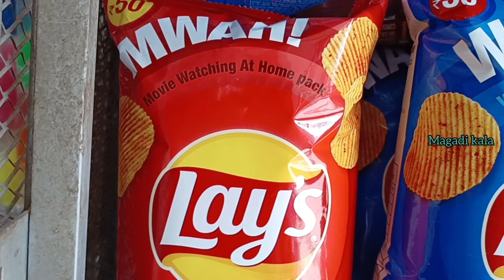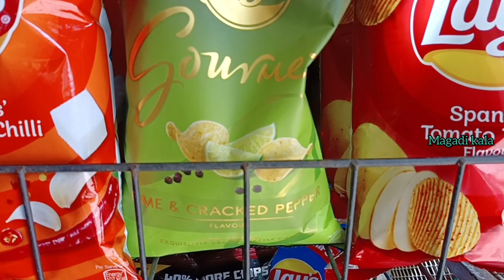kurkure lays popcorn Orange lays yellow lays blue lays green tomato lays yummy Cheetos#magadikala